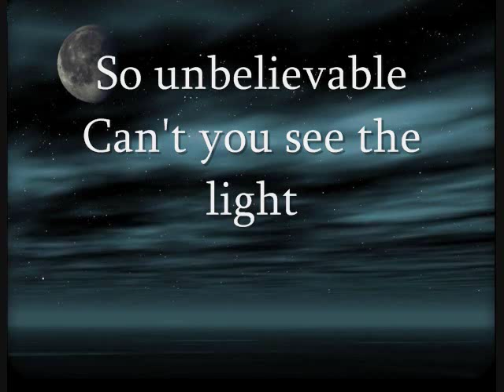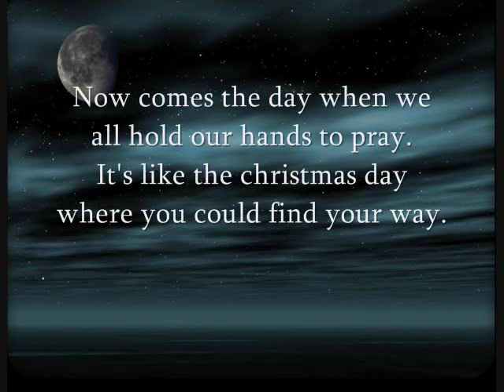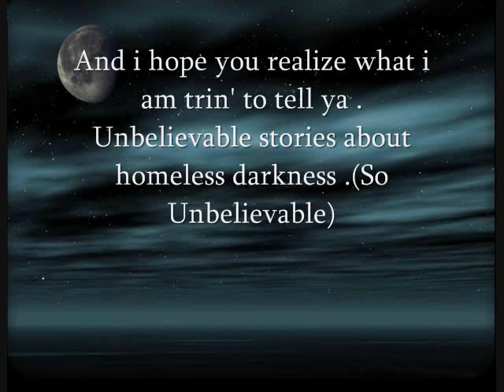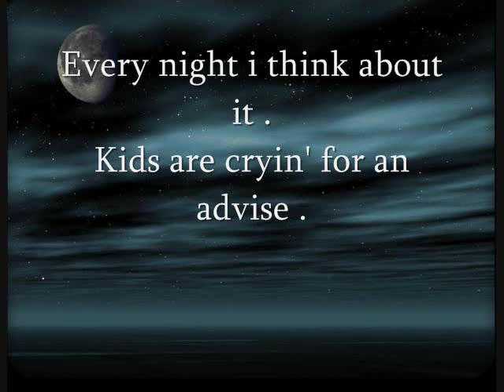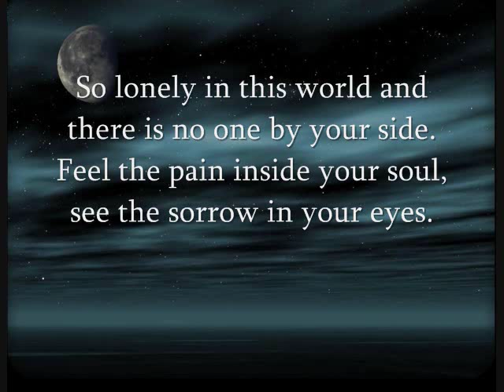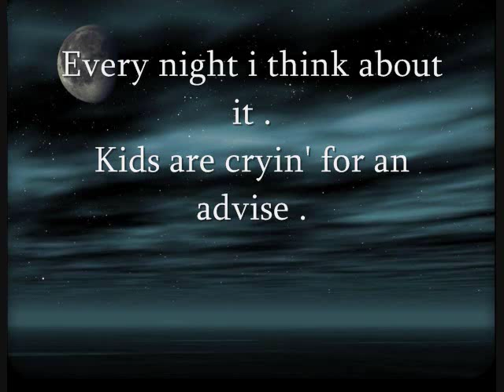The Boyz - Kids of the Night {Song & Lyrics}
They Boyz - Kids of the night track from their album "Next Level".